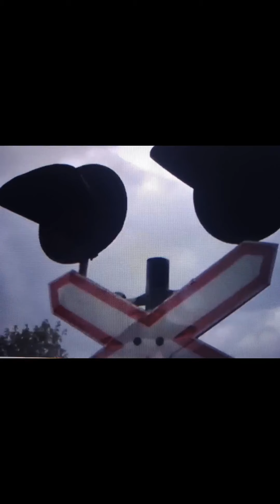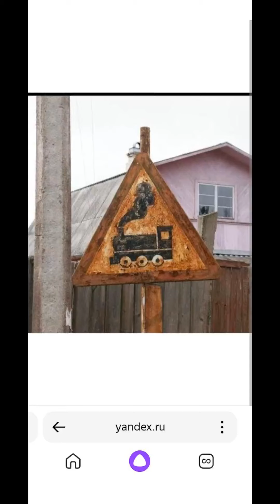Заброшенные железнодорожные переезды России